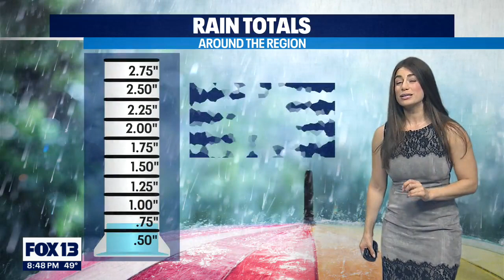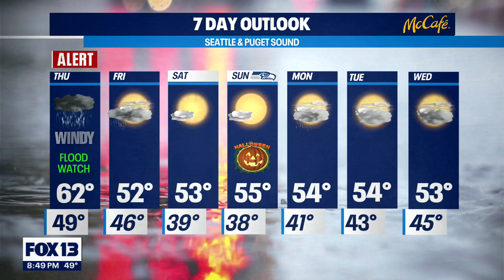Weather Alert Day issued on Thursday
Weather Alert Day issued Thursday as another strong storm hits the NW delivering, heavy rain and wind